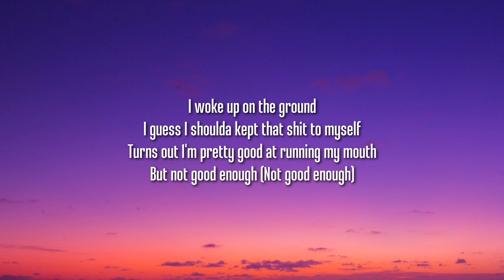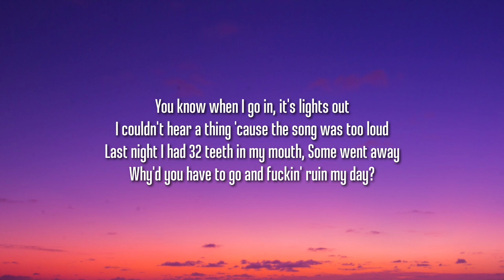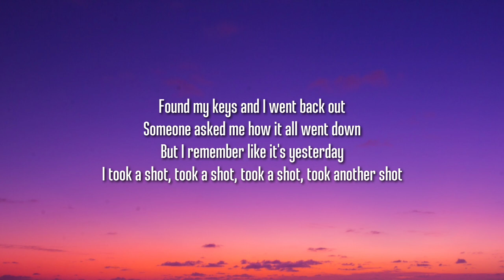Post Malone Love Hate Letter To Alcohol Lyrics Ft Fleet Foxes